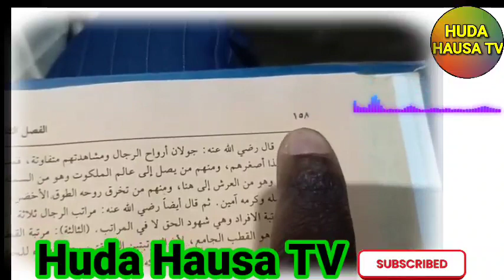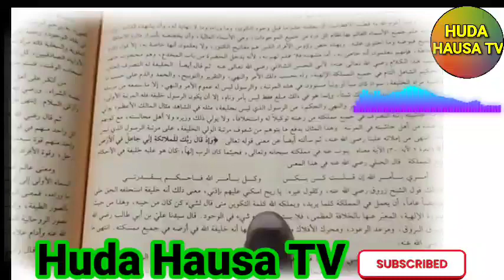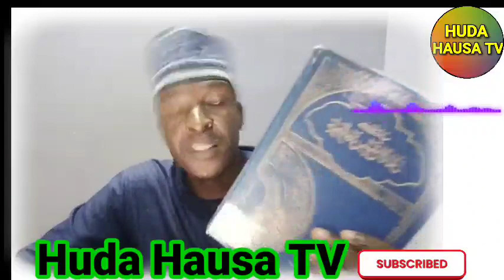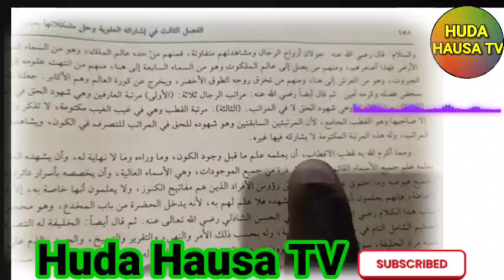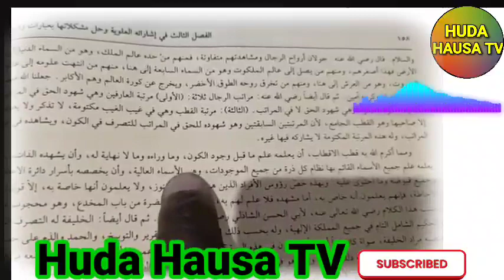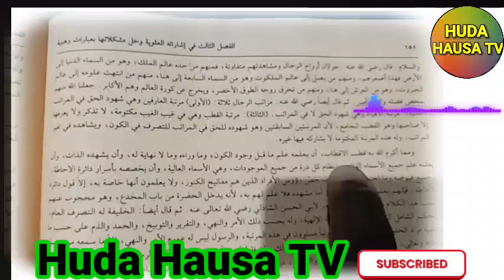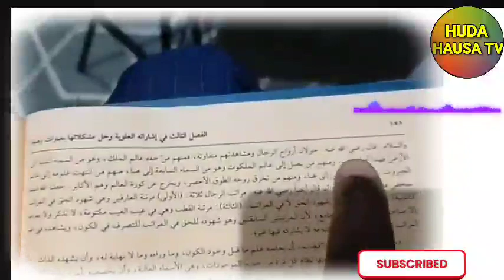wannan kafirci ne | sheikh Sani Rabiu alkanawi